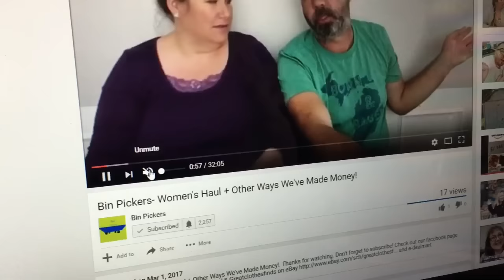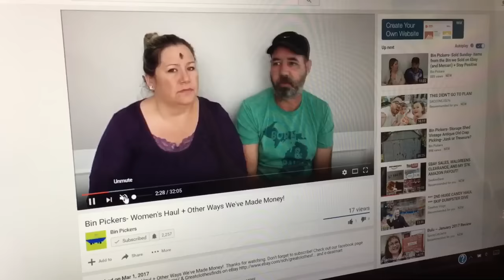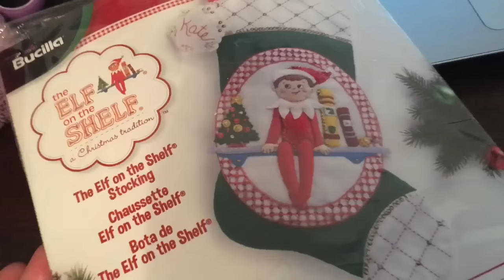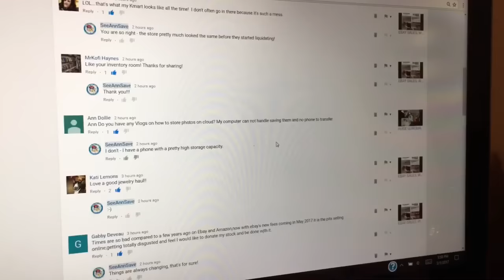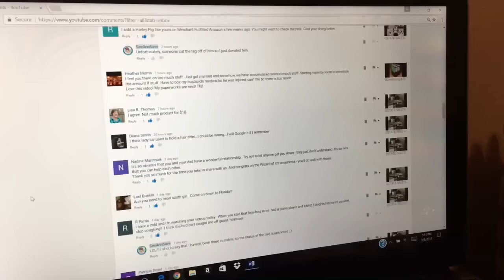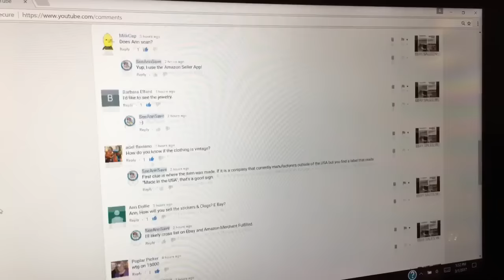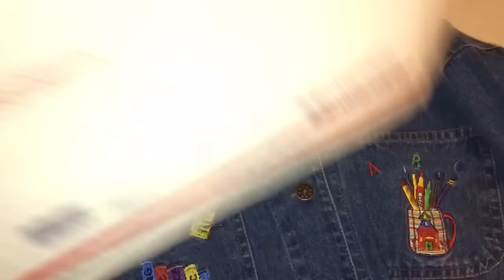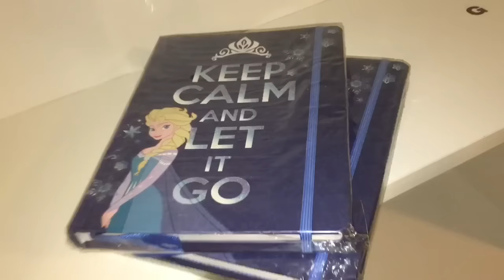EBAY SALES & STRESSES! SeeAnnSave & SELL Vlog